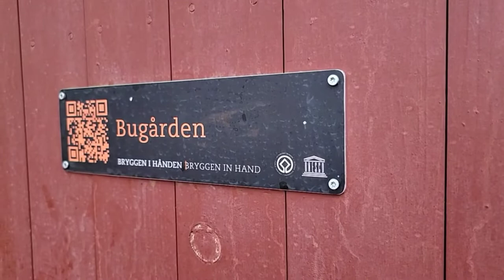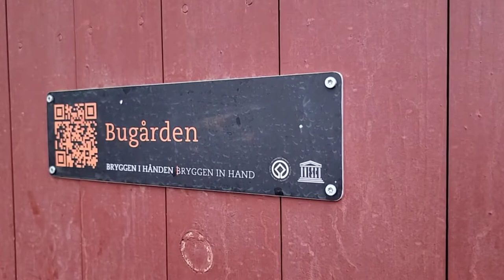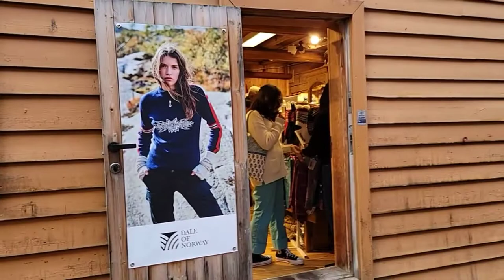2022 遊北歐 p75 Bergen city walk 什麼歐洲最似歐洲？(Bilibala talk 20220725)